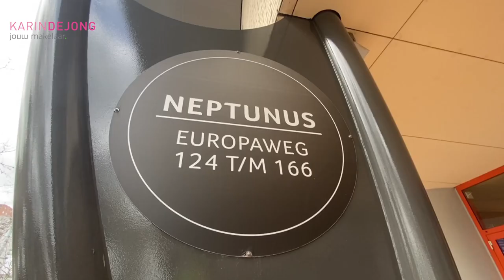Europaweg 154 Zoetermeer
Te koop: Groot appartement in luxe complex nabij Stadshart Zoetermeer.